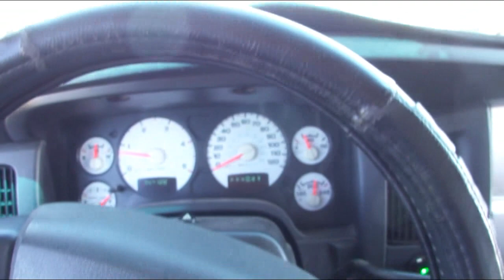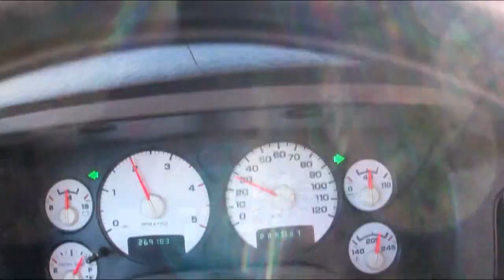Hay Day #6 - A Beautiful Drive across Colorado!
Come along with me as I make the drive from the mountains to the plains of Colorado to pick up some hay for my cattle.